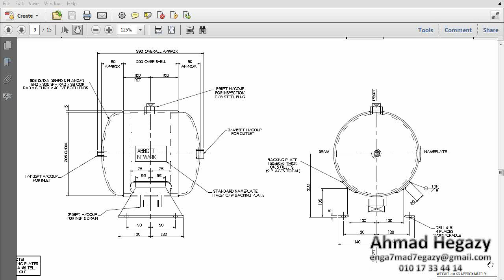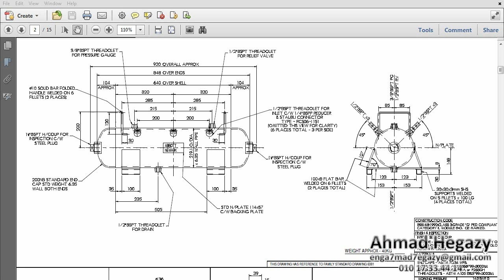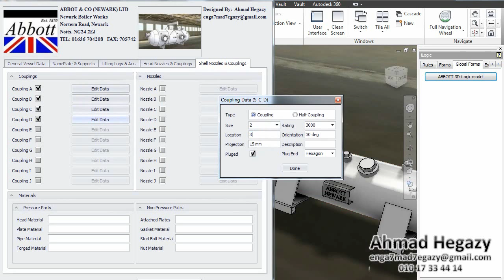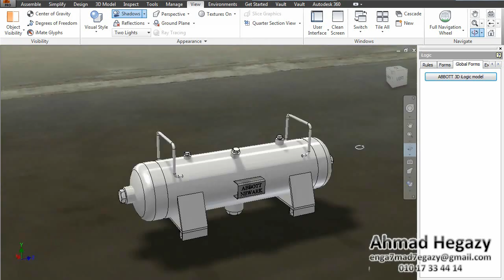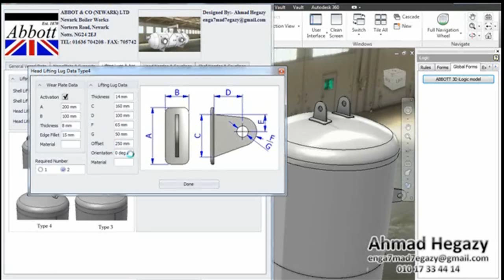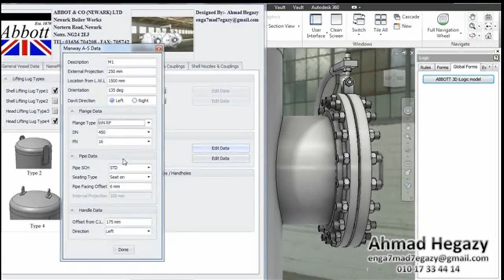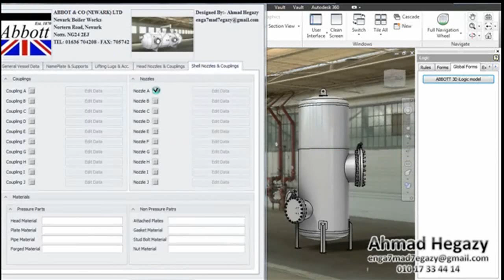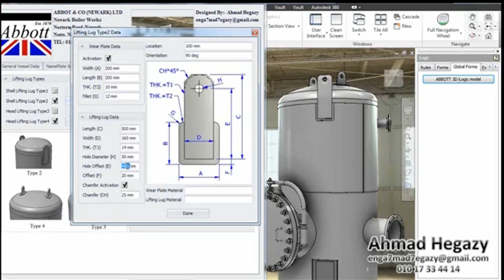3D Modeling of a Pressure Vessel by using Autodesk Inventor, iLogic (Abbott Part4)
3D pressure vessel design software.
It is a powerful iLogic model, you can use it to create horizontal and vertical pressure vessel with different supports types (saddles, skirt, support lugs and support legs), this model containing man holes, forged nozzles, Re. pads, different types of lifting lugs, trannion  and  different types of stiffening rings.